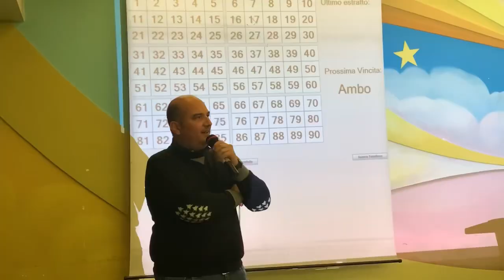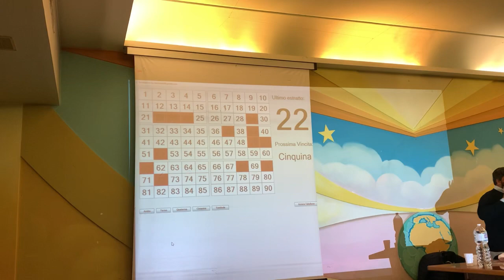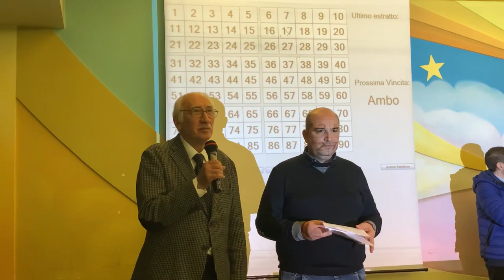Grande partecipazione alla tombola di Agape e Capurro